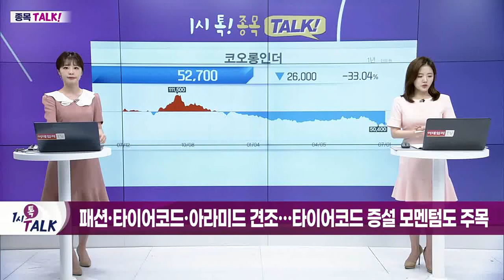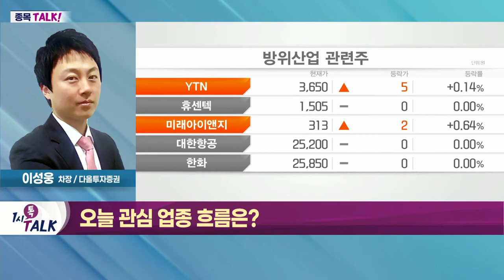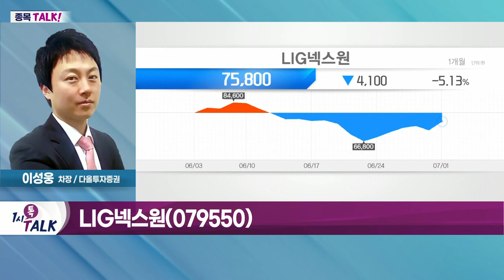LIG넥스원(079550)... 글로벌 방위비 증액 수혜 예상_종목 TALK (20220701)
- 尹 대통령, 두다 폴란드 대통령과 정상회담
- 한국 방산 수출 논의… 방산 협력 강화
- 5년 內 세계 3~4위권 방산 국가 목표 설정
- 올해 방산 수출액 100억 달러 이상 기대

- 유도 무기 및 감시체계 및 레이더 등 개발 제작
- 글로벌 방위비 증액 수혜 예상
- 올해 수주잔고 11조 전망